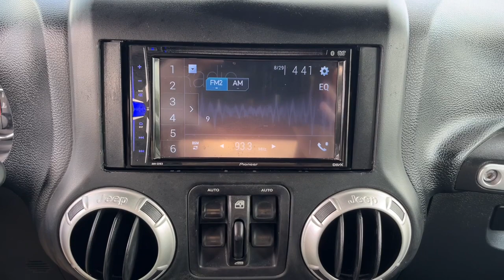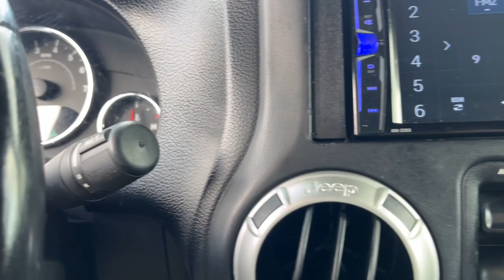2018 Jeep Wrangler JK Unlimited Starke, Gainesville, Orange Park, Near Me, Lake City, FL PJL926919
Granite Crystal Metallic Clearcoat Used 2018 Jeep Wrangler JK Unlimited Sahara available in Starke, Florida at Duval Chevrolet. Servicing the Gainesville, Orange Park, Lake City, FL area.

Duval Chevrolet
1901 North Temple Ave

This 2018 Jeep Wrangler JK Unlimited Sahara in Granite Crystal Metallic Clearcoat, features Quick Order Package 24G (Body Color Appliques Front Bumper, Body Color Appliques Rear Bumper, and Body Color/Accent Color Grille), 18 x 7.5 Polished Satin Carbon Wheels, 3.21 Rear Axle Ratio, 4-Wheel Disc Brakes, 8 Speakers, ABS brakes, Air Conditioning, Alloy wheels, AM/FM radio: SiriusXM, Audio Jack Input for Mobile Devices, Auto-dimming Rear-View mirror, Brake assist, CD player, Cloth Seats w/Adjustable Head Restraints, Compass, Driver door bin, Driver Height Adjuster Seat, Driver vanity mirror, Dual front impact airbags, Electronic Stability Control, Front anti-roll bar, Front Bucket Seats, Front Center Armrest w/Storage, Front fog lights, Front reading lights, Front Seat Back Map Pockets, Fully automatic headlights, Heated door mirrors, Heavy Duty Suspension w/Gas Shocks, Illuminated entry, Integrated roll-over protection, Leather steering wheel, Low tire pressure warning, Manufacturer's Statement of Origin, Occupant sensing airbag, Outside temperature display, Panic alarm, Passenger door bin, Passenger vanity mirror, Power door mirrors, Power steering, Power windows, R1234YF A/C Refrigerant, Radio data system, Radio: 130, Rear anti-roll bar, Remote keyless entry, Security system, Speed control, Split folding rear seat, Steering wheel mounted audio controls, Sunrider Soft Top, Supplemental Front Seat Side Airbags, Tachometer, Tilt steering wheel, Traction control, Trip computer, and Variably intermittent wipers: 5 DAY MONEY BACK GUARANTEE, CAR WASHES FOR LIFE, 1ST OIL CHANGE FREE. 4WD Unlimited Sahara LiftedThis unit has our Real Deal No Bills for the Basics Warranty which an additional 3 Month Protection Plan that includes 3 month of tire replacement / repair, 3 month battery replacement, 3 month of brake replacement / repair, and 3 month of light bulb replacement. Our 90 Day/3000 mile preowned car protection also includes A/C and we also offer a 5 Days / 300 mile Return Policy. Buy Preowned with Confidence at Duval Ford.